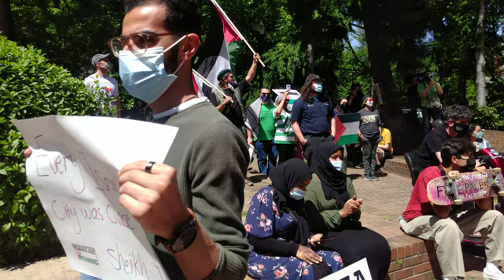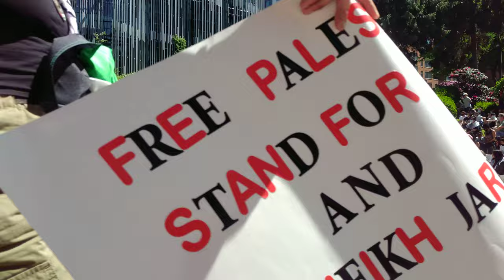Portland, OR: Palestinian Nakbah Day Protest Rally and Speeches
In response to the latest severe escalation in Israeli violence against Gaza and the Palestinian people, nationwide protests and rallies were held in solidarity throughout the USA on the weekend of May 15th and 16th. This recording, via my ZTE Axon 7 64GB smartphone camera (at 4K30 H.265), captures an unedited sequence that includes the majority of the speakers' presentations at the rally. The video was cut short due to battery depletion.

CONTENT WARNING: Contains heartbreaking and graphic descriptions of violence and oppression inflicted upon Gaza, as recounted by members of the Palestinian diaspora.

Please consider researching the BDS movement and do whatever you can to add your contribution to the common cause of human rights and equality in this very sick world.